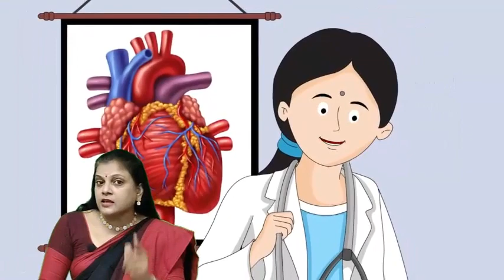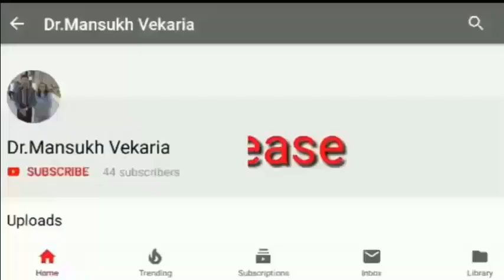પરિવાર દિવસ [ WORLD FAMILY DAY 15th MAY Special speech] Presented by : Jajyshree Rangolia Vekaria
પરિવાર દિવસ
WORLD FAMILY DAY 15th MAY Special speech]
Presented by :
Jajyshree Rangolia Vekaria
Matrushree M.G.Bhuva Kanya Vidhyamandir
Joshipura
Junagadh